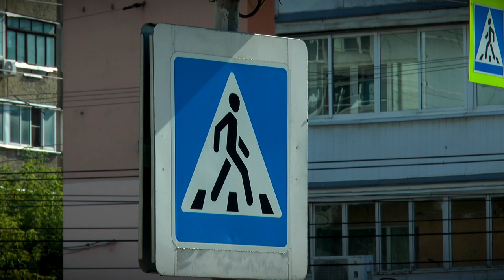Юлия Саранова проверила доступность для инвалидов площади Капошвара